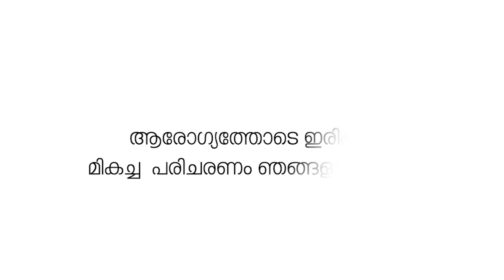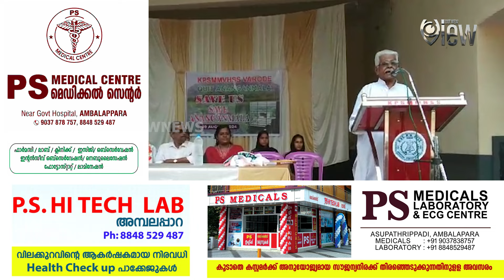അനങ്ങൻമലയിലെ ക്വാറി: വിദ്യാർഥികളുടെ പിന്തുണയോടെ അധ്യാപകരുടെ ഉപവാസം.